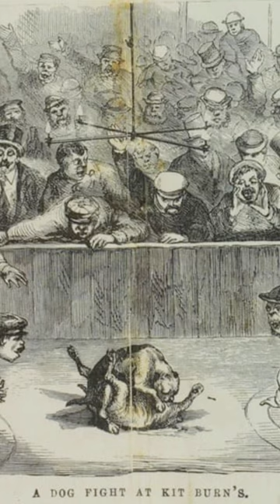Origen de los perros STAFFY-ALFADOG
A pesar de enfrentarse a estereotipos y prejuicios, los perros Staffy son ahora queridos y admirados en todo el mundo por su lealtad, fuerza de carácter y naturaleza cariñosa. Conoce la historia de esta hermosa raza de perro.

Siguenos!

Si tu quieres continuar ayudándonos a crecer, aquí dejaremos algunos link, estaremos inmensamente agradecidos.

                                                                ALFA DOG
                                                         Leading a better life